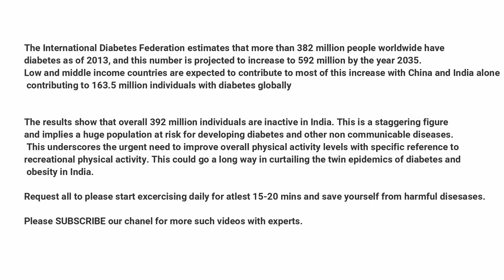Body Building Motivation and Fitness in Cricket - Fitness Series with Mr Delhi - Episode 1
Body Building Motivation by Mr Delhi 2018 - Deepak Khushwaha
Fitness Goals
This will a series of Videos with Mr Deepak ( Gold Medalist in Body Building and Gyming) where he will motivate and also perform LIVE DEMONSTRATION of gyming and fitness of every body part in right way.

Other Topics:
Easy steps for fitness training
Role of Fitness for Cricketers

Training will be demonstrated by: Mr Deepak Khushwaha ( Mr Delhi 2018)